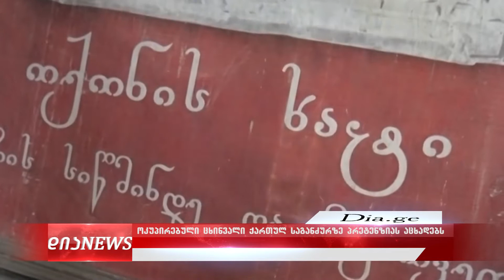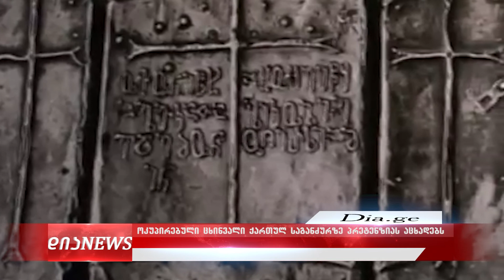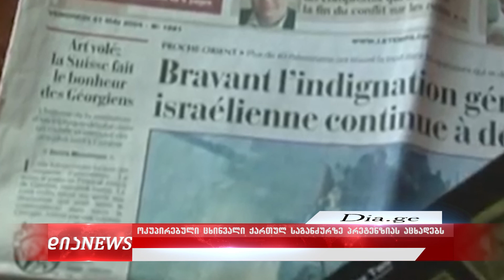ოკუპირებული ცხინვალი გორის მფარველი ხატის გადაცემას ითხოვს 20.01.2021